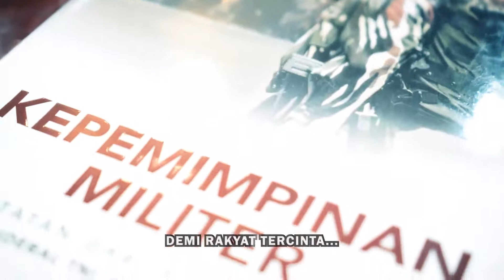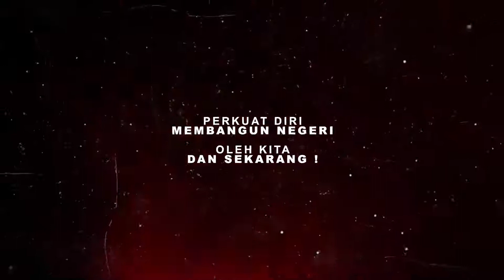Terima kasih sahabat-sahabat kita dari Papua